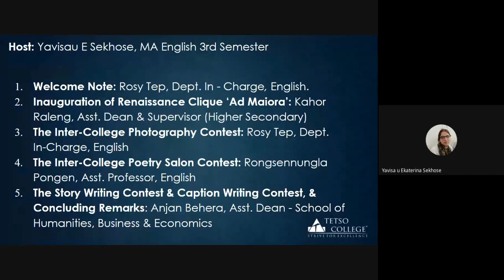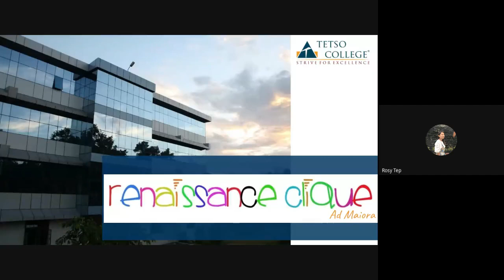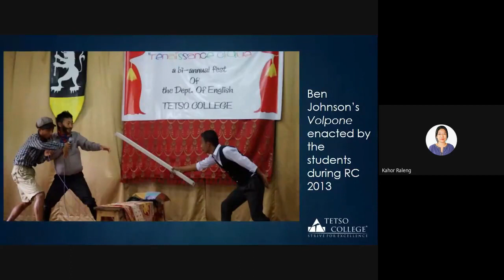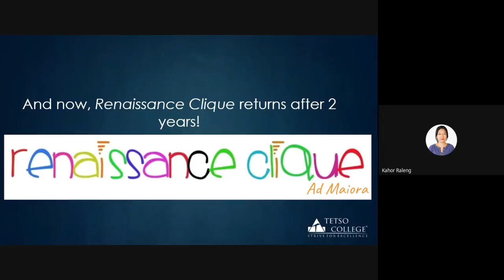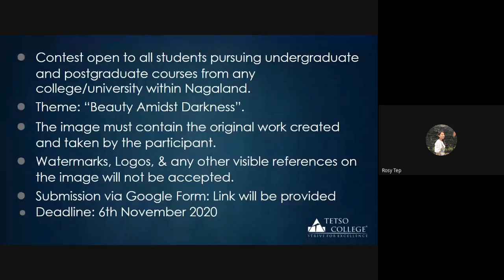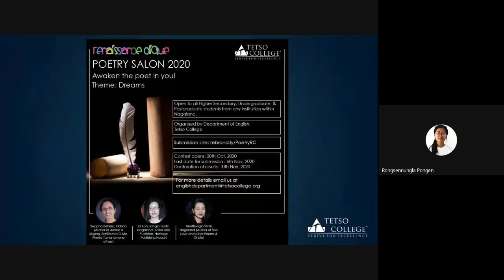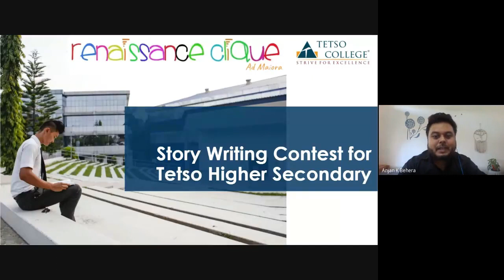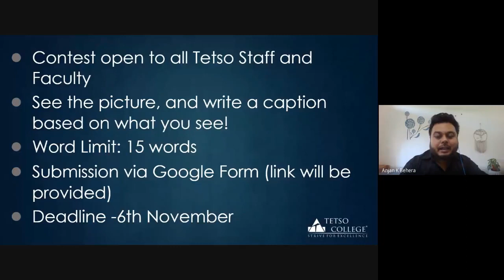Renaissance Clique 'Ad Maiora' 2020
Amidst merriment and revelry, the Department of English has flagged off their annual fest, Renaissance Clique ‘Ad Maiora’ on 20th October 2020 with the announcement of four competitions being held digitally.

Here are the details:

1. Inter-College Photography Contest on the theme of 'Beauty Amidst Darkness'. This contest is open to undergraduate and postgraduate students of all colleges and universities within Nagaland.

2. Poetry Salon 2020: Inter-College Poetry Competition on the theme of 'Dreams'. This contest is open to all higher secondary, undergraduate, and postgraduate students of all institutions within Nagaland.

3. Story Writing Competition open to all higher secondary students of Tetso College.

4. Caption Writing Contest open to all the faculty and staff of Tetso College.

Check out the video for guidelines and to know how to participate.

We would like to encourage everyone to actively participate and win laurels and accolades. Renaissance Clique ‘Ad Maiora’ shall conclude in March 2021 and you can expect to see many more exciting events and competitions happening soon!